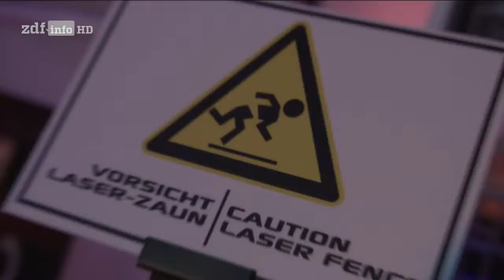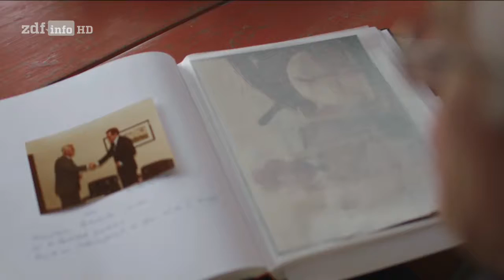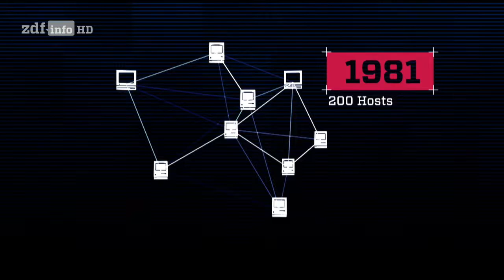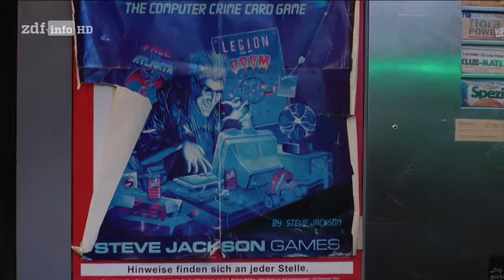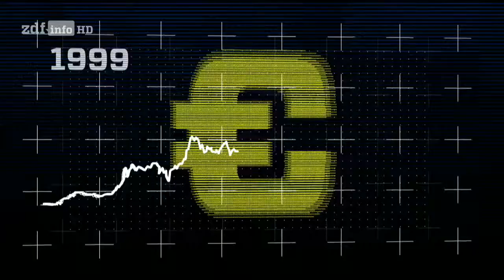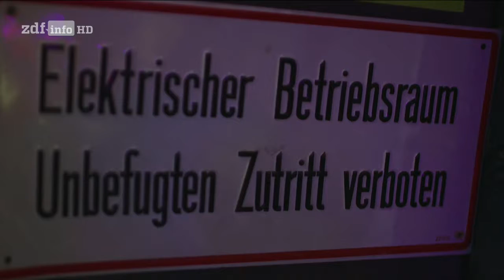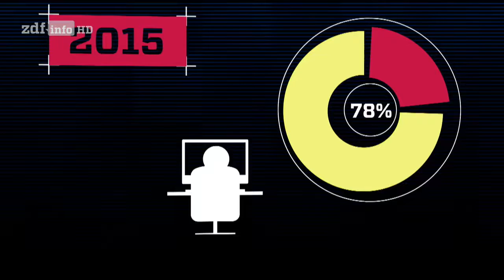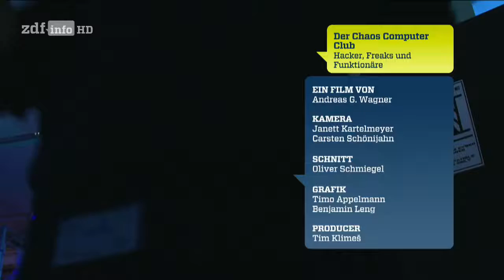[Doku] Hacker, Freaks und Funktionäre - Der Chaos Computer Club [HD]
"Die Geschichte des Chaos Computer Clubs (CCC) ist gleichsam eine Geschichte der deutschen Digitalisierung.

Von den Anfängen der Hacking-Kultur in Westdeutschland über das Aufkommen des World Wide Web, von Facebook und weltweiter Vernetzung bis hin zum Snowden-Skandal erzählt die Geschichte des CCC auch das Erwachsenwerden Deutschlands im Digitalen."